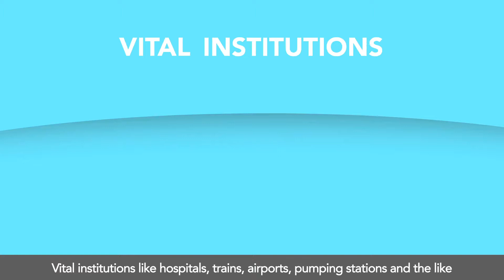What is Rotational brownouts?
What Rotational brownouts mean. Watch and understand.

About MERALCO: The Company is the largest private sector electric distribution utility company in the Philippines covering 36 cities and 75 municipalities. Its franchise area of over 9,685 km2 includes the country’s industrial, commercial, and population centers. At year-end 2018 it recorded a market capitalization of PhP428.3 billion (US$8.1 billion).